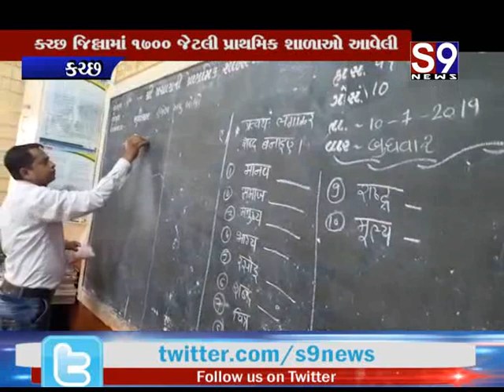Katchh : શાળાઓમાં ઓરડાની અછતના કારણે સ્કૂલોમાં બે પાળી